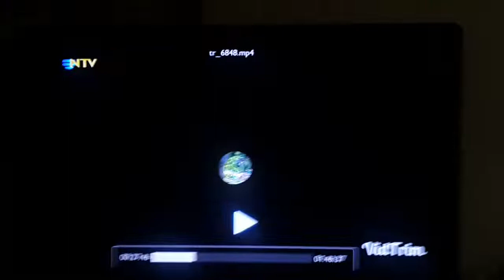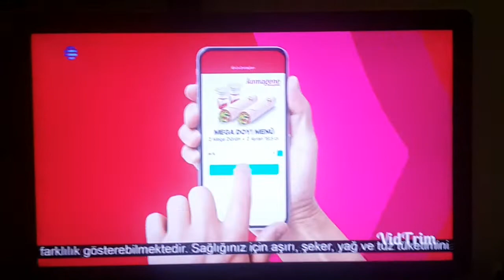NTV REKLAM KUŞAĞI 2022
Bu video Bahçeşehir Koleji nin Fiba Europe Cup şampiyonluğu için gelsin murat sözkesen youtube kanalı olarak Bahçeşehir Koleji basketbol takımını kutluyor başarılar diliyorum